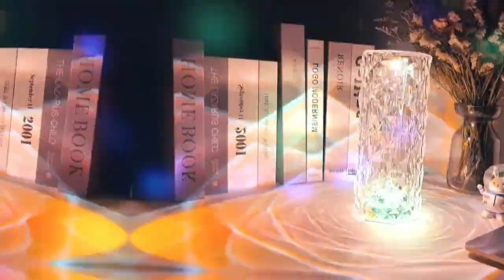KELLY FASHION CLUB Crystal Touch Led Atmosphere Night Light Dining Table Lamp